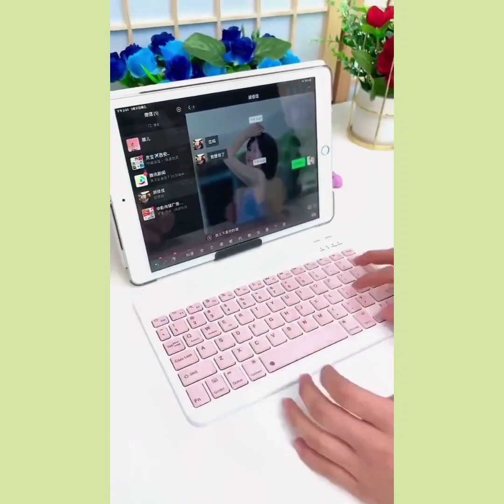New Gadgets & Versatile Utensils For Home | Appliances, MakeUp, Beauty Smart Home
-- Topics Covered --
latest technologies
cooking supplies
latest gadgets
abc tik tok
Smart Appliances For Home
latest technologies
home appliances
latest gadgets
Inventions
smart appliances
5 minutes craft
makeup
new gadgets make up
gadgets
5-minutes crafts Like
smart technology
latest Inventions
versatile utensils
que genial
appliances
productos chinos
chinese gadgets
ideas de chinos
tecnologia china
のティックトック
geniales inventos chinos
ティックトック
new gadgets bed
inventos chinos
new gadgets smart appliances
new gajets
artko point
smart avatar
z tech hd
amazing appliances
amazing gadgets
cool gadgets for hair
craft for cardboard
creative art on another level
geniales inventos
goku versus frieza
good gadgets for home
new appliances gadgets
new gadgets 2020
new gadgets bed
new gajets
cool gadget
hair gadgets
new gadget
أدوات المطبخ
أدوات مطبخ رائعة ومبتكرة
اختراعات للمنزل
ادوات
افكار وحيل ذكيه
مخترعات مخترعات
مکیاج بيت
ختراعات اختراعاتا
اختراعات
ختراعات في المنزل
أدوات جديدة
intelligente Geräte
Neue Geräte
1 2 3 go hindi
5-minutes crafts Like